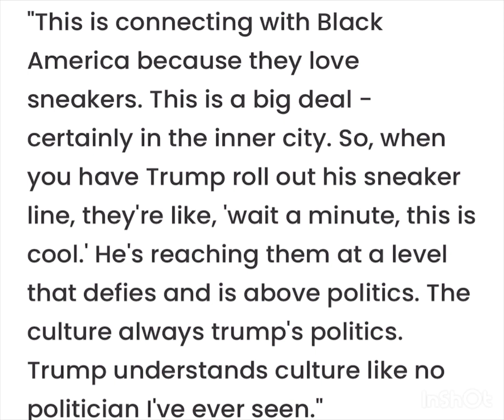“This is connecting with Black Americans because they love sneakers. That’s Republican Logic.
Those Sneakers are the black people reparations from the Republican Party. That’s how much they think of you.